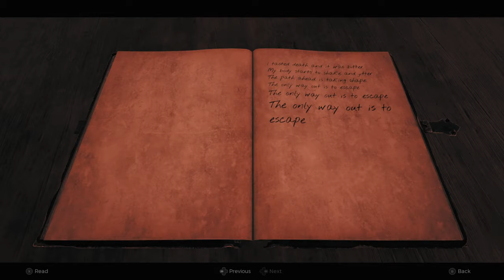3 Hours of Suffering in 45 Minutes - Remenant 2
On this channel we play a variety of different games like, Fortnite, Overwatch, Mortal Kombat, Injustice 2, Tomb Raider, Diablo IV, and SO MUCH MORE!
We post at least once a month, sometimes more, so we promise not to blow your phone!